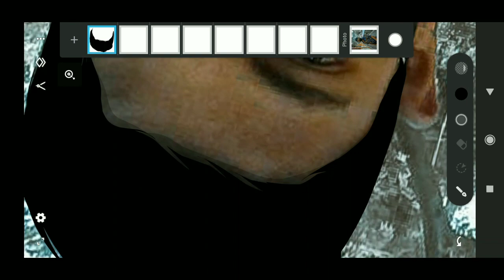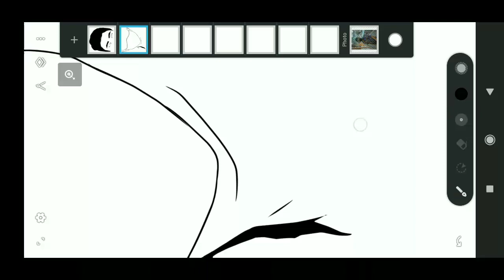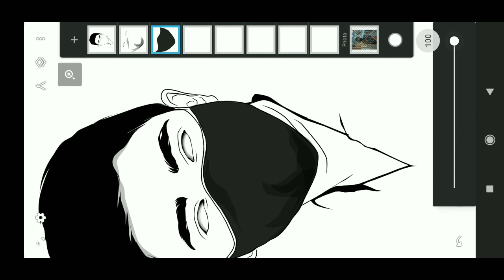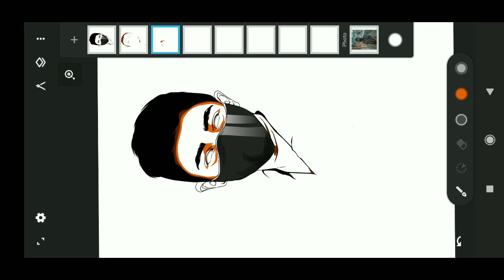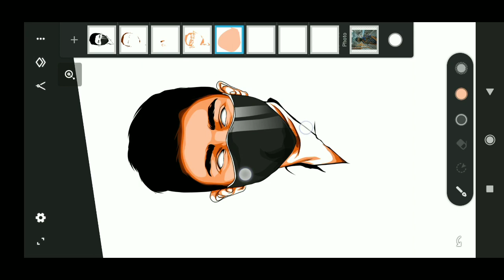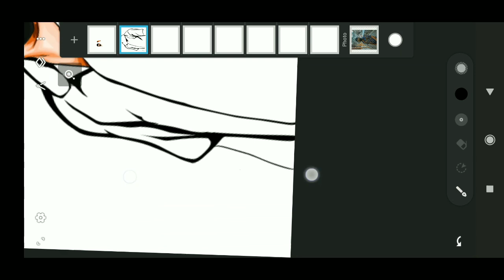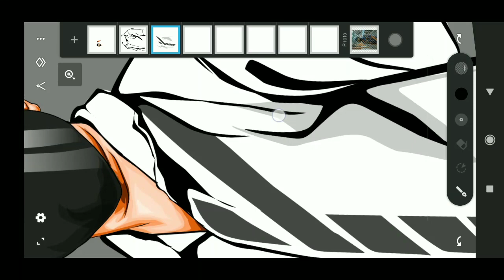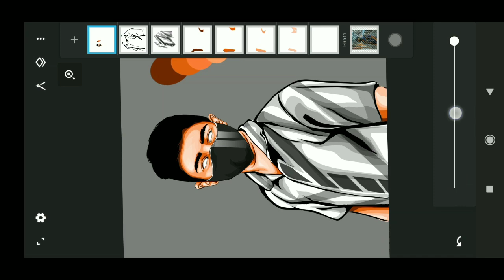LEARN TEJASILLUSTRATOR VECTORART|| TUTORIAL|| CARTOON PORTRAIT..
Watch video until end and learn everything properly in vector art .!!!